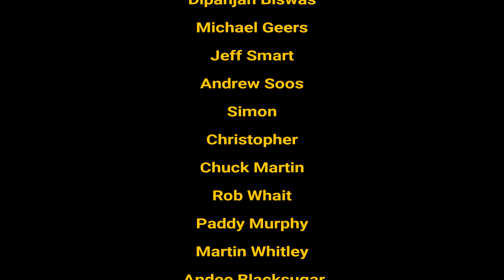Progressive Rock: A Brief History | 1968-1969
This episode charts the history and development of progressive rock, focusing on the influence of The Nice to the release of King Crimson's 'In the Court of the Crimson King'  - join me for part two of this prog odyssey.